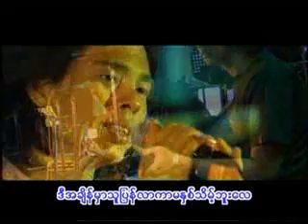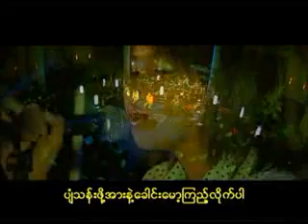မဆံုတဲ့ဖူးစာ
ဆုိ - ဝုိင္ဝုိင္း + ႀကိဳးၾကာ